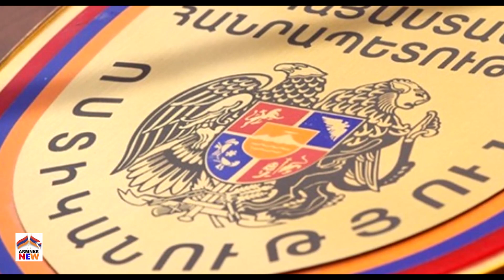Երիտասարդը երեկ երեկոյան քայլել է Երևանի Փողոցներում, հետո եկել գռառում կատարել և ցնցել է մամուլը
Նյութի Աղբյուր՝